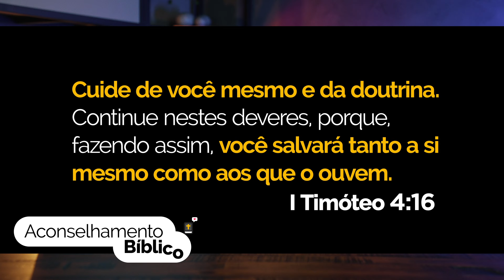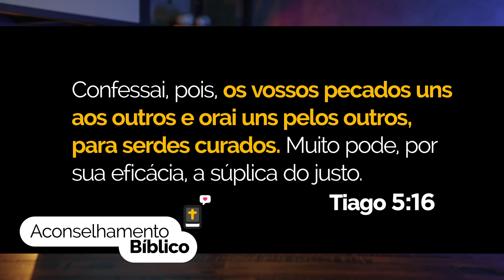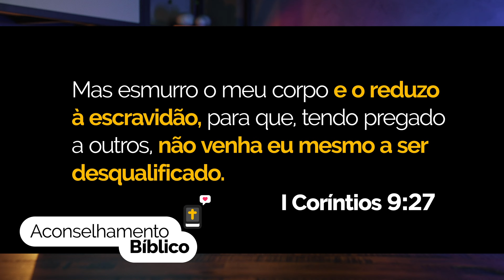Cuidando de Si | Lenara Padilha